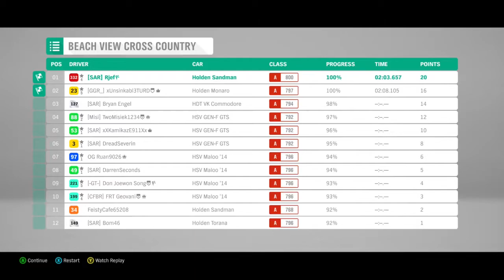Forza Horizon 4-Seasonal Championship Winter(Down Under)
As this week is a look back at Forza Horizon 3 we got a Aussie style Championship and only Aussie Cars are invited. So I got my Holden's and jump right in.

1 & 3. Holden Sandman HQ Panel Van - 1974
2. Holden Torana A9X - 1977

Tunes are available for download Gamertag: rjef

Gaming clips from Xbox player. Pulling on the best moments from playing campaign, offline and online. Mostly Forza Horizon Games but include other titles from other Developers.

So it's all about sitting back and watch a short person trying to play Xbox.